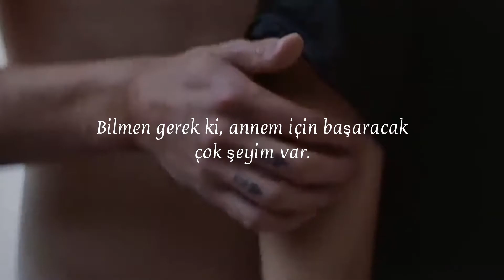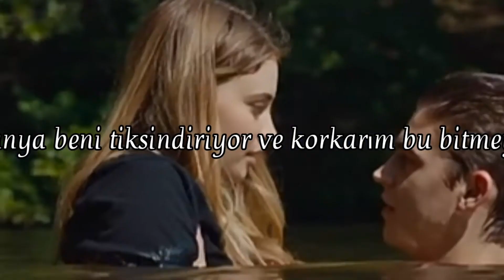VITAA & SLIMANE - Ne me laisse pas (Türkçe Çeviri) | After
Sözler:

Non, non ne me laisse pas
Je t'en prie, ne me laisse pas
Tu vas pas me laisser comme ça
Tu vas pas lâcher comme ça

J'ai pas les épaules pour vivre dans ce monde de fou
Quand je croise la mort je lui demande "madame voulez-vous"
Comme un funambule qui est tombé de la corde
J'ai trop pêché mais je le sais, Dieu est miséricorde

Avec le temps j'ai compris
Que les hommes sont souvent mauvais
Ils te poignardent dans le dos
C'est juste une cause à effet
Trop gentil je suis con
J'ai fait confiance à la vie
Mais j'ai compris qu'elle ne valait rien quand Abdoulaye est parti
J'ai pas le temps moi de faire attention à la merde que tu craches
J'ai trop de choses à accomplir pour ma mère faut que tu le saches
J'ai pleuré quand je lui ai acheté sa maison
J'ai pleuré quand j'ai écrit cette chanson

Tu vas pas lâcher comme ça, non

Posé sur un banc
Je regarde les oiseaux passer
Je voudrais faire comme eux
Me casser sans rien regretter
J'ai rêvé de Paname
Je pensais jamais y arriver
Depuis que j'y suis ma banlieue me manque alors j'aime y repasser
Avec le temps j'ai sali ce qu'il restait de mon âme
Tellement de fois j'ai failli me crasher sur le macadam
Trop con je suis gentil je peux plus faire semblant que tout me va
Ce monde me dégoûte et j'ai peur que tout ça n'en finisse pas
Quand je regarde les plus jeunes je me dis que j'ai eu de la chance
Ado j'avais pas besoin de followers pour faire partie de la danse
Je dors bien seulement quand je suis loin
Je dors bien depuis que j'ai posé ce refrain

Je veux me pardonner
Ça y est c'est décidé
Là je peux plus chanter
Char', fais-le s'il te plaît

Tu vas pas me lâcher comme ça

Cover: GZD